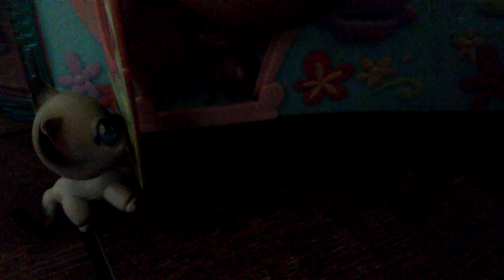So weird😜😜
Hi I love you my gingers